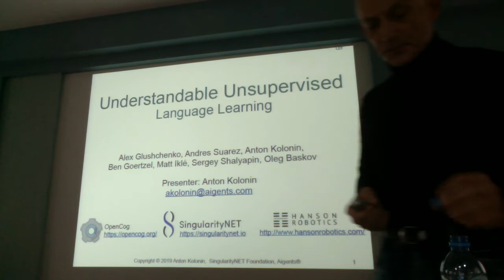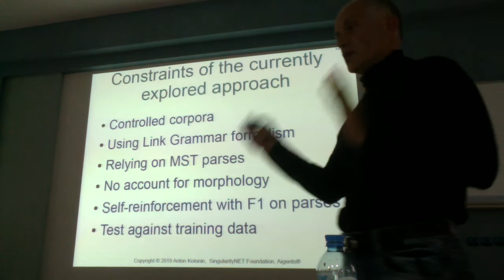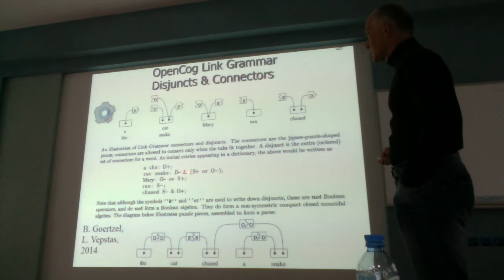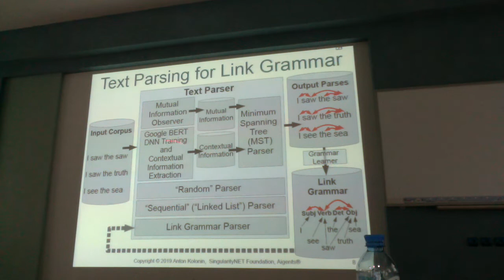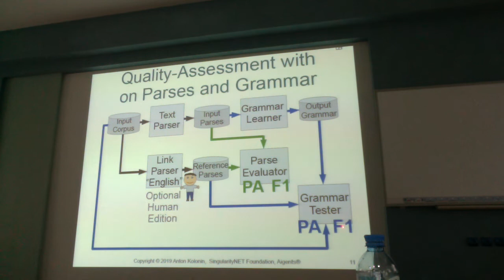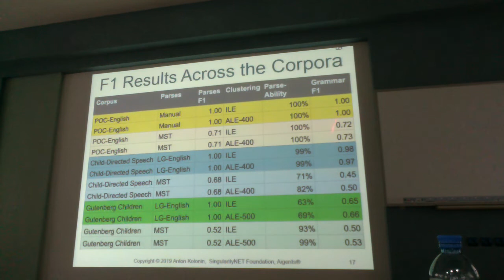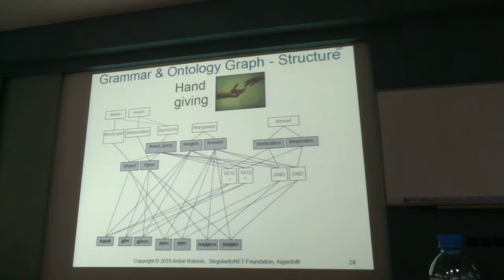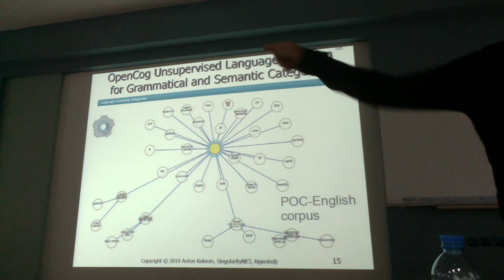Unsupervised Understandable Language Learning - по-русски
Автоматическое формирование языковых человеко-читаемых языковых моделей (грамматик и онтологий) обучением на неразмеченных текстовых корпусах в проектах OpenCog и SingularityNET, а также - как это может использоваться в проекте Aigents - рассказывает Антон Колонин